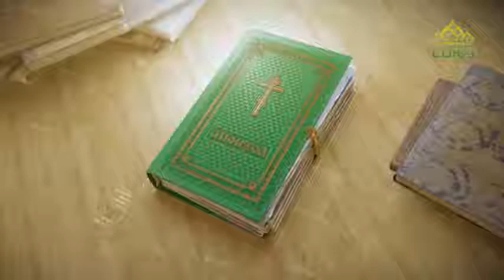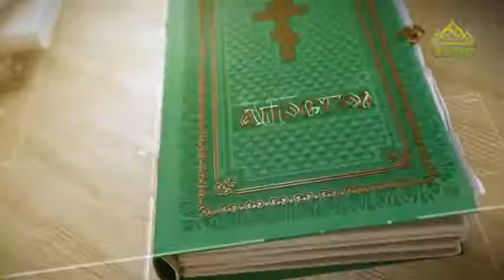Читаем Апостол 15 ноября 2017г. Первое послание к Фессалоникийцам. Глава 4, ст. 1–12.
Ибо призвал нас Бог не к нечистоте, но к святости